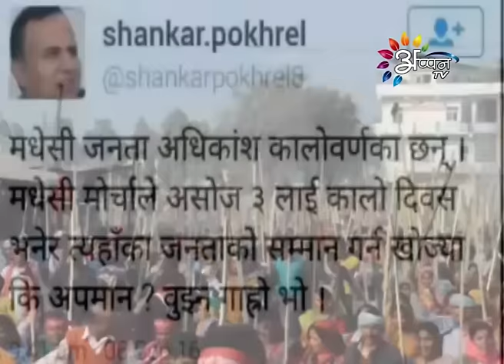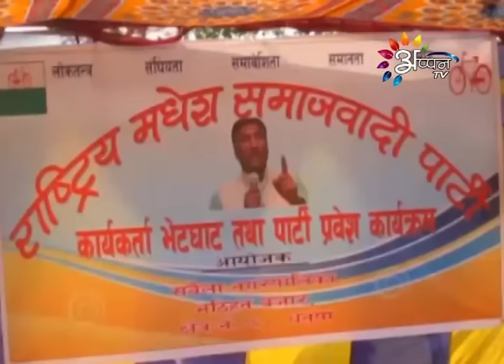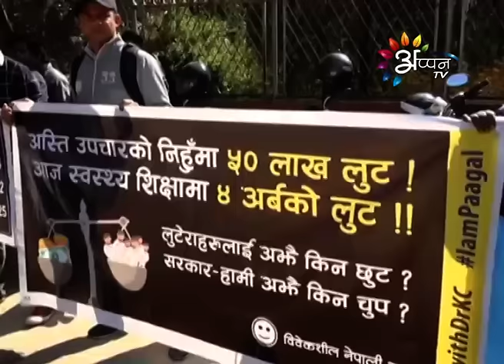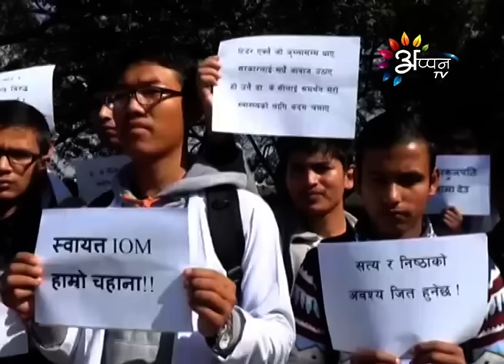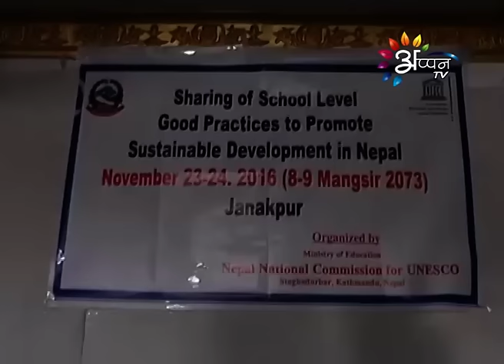Appan Tv Prime News Maithali By Puran Rauniyar-November-23-2016-8:00 PM